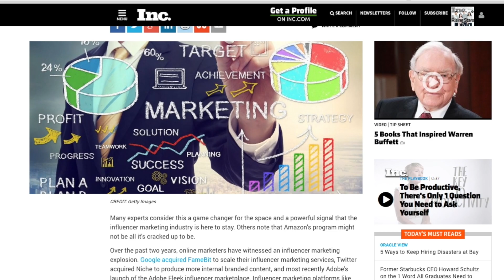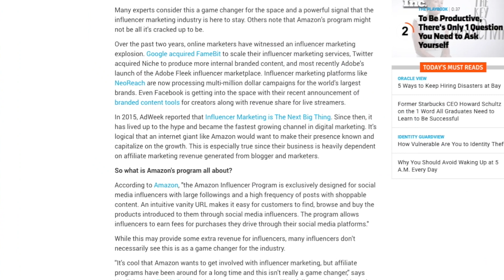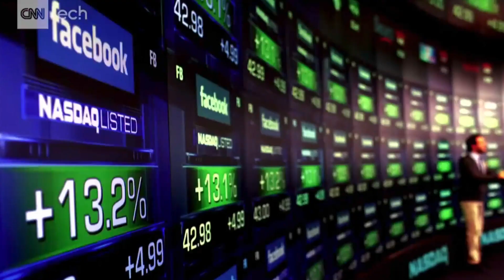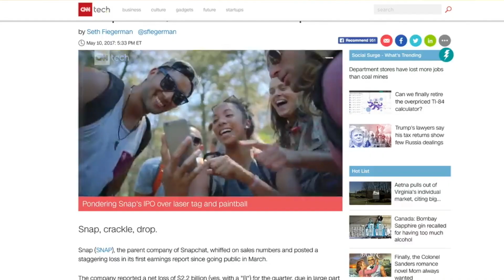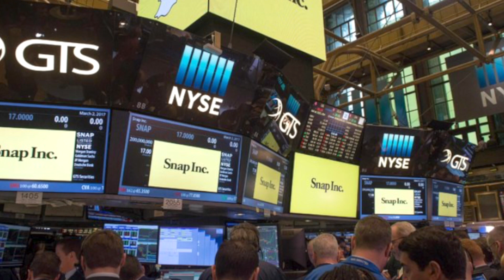Review: Amazon's Influencer Marketing Program & Why Snapchat lost $2.2 Billion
Episode #4: What Amazon's Influencer Marketing Program Means for The Entire Marketing Industry

Snapchat loses 2.2 billion - what should they be doing to monetize their base.
1. It's still a Marketing loser
2. Confederacy of marketing mishaps
3. There are still people promoting Snapchat over Instagram/Facebook
4. Snapchat doesn't understand marketers or influencers and are paying dearly for it.

Mark Fidelman of Fanatics Media and Gil Eyal of HYPR discuss the latest topics on every marketer's minds.

FTC: Want the best influencer profiles?

Want to hire us? We create digital marketing campaigns that drive revenue and massive awareness for your company.